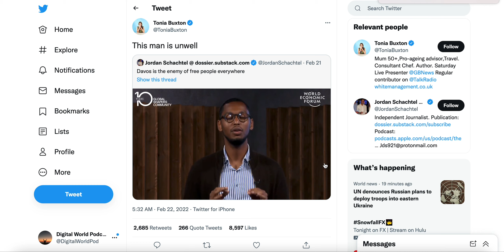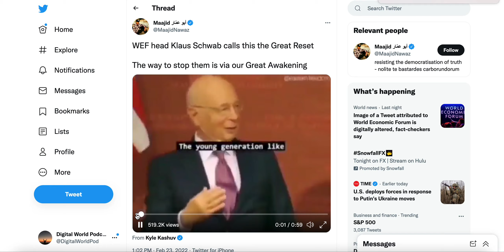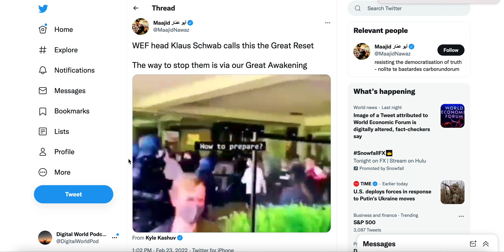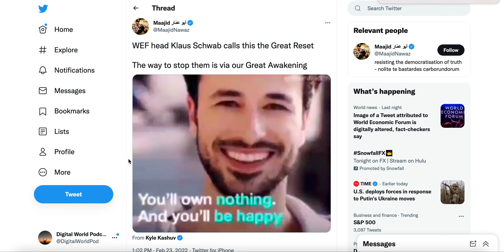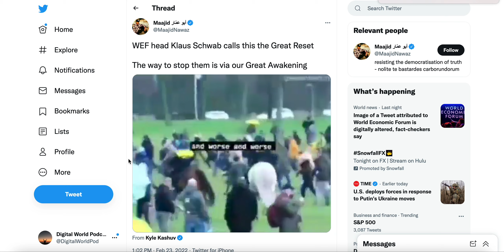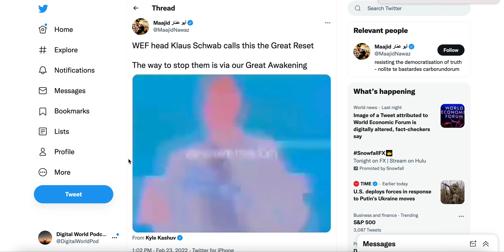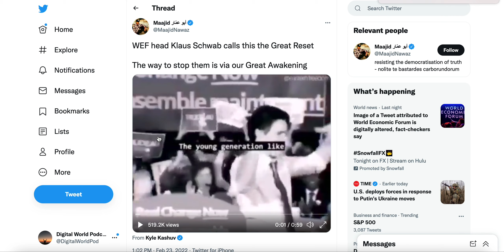Infiltration is the name of the game